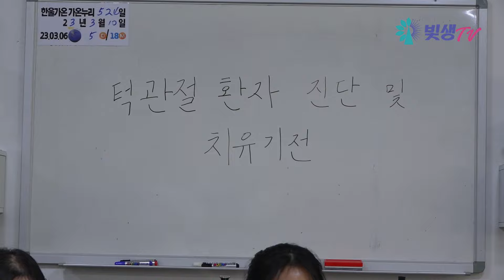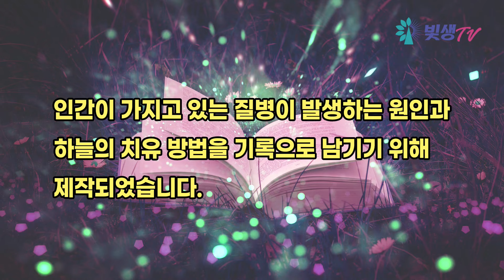[의통과 미래의학 시리즈 15] 인간 천사들이 전하는 턱관절 진단 및 치유기전 (평화님 편)